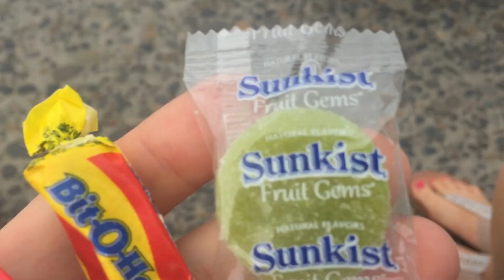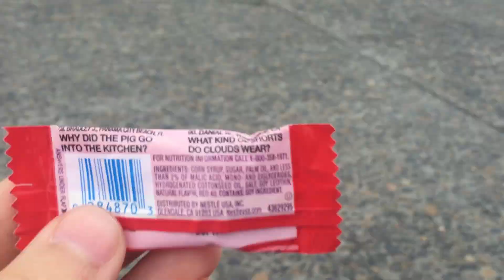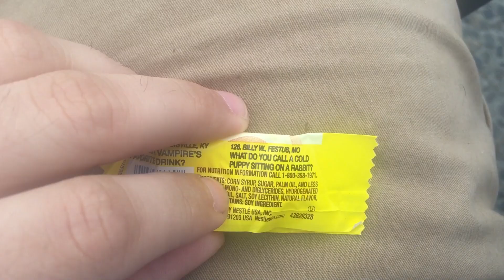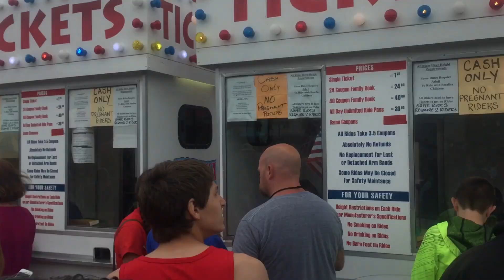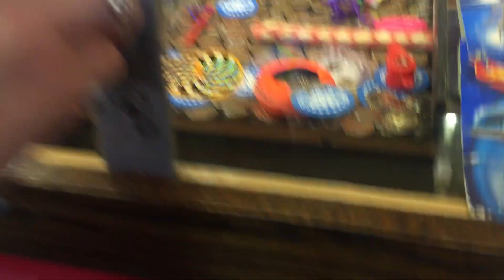RAINIER DAYS! (Vlog #80)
Another year at Rainier Days! Great times!